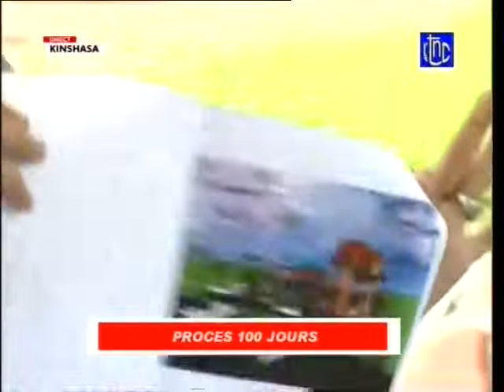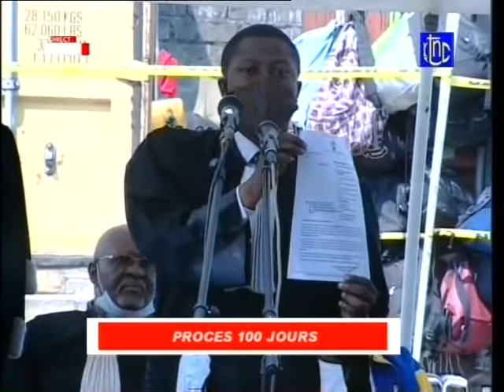JUGEMENT DE VITAL KAMEHRE DU LUNDI 25 MAI A LA PRISON DE MAKALA JAMAL LAKISI ASSOCIEE YA 7 MOIS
JUGEMENT DE VITAL KAMEHRE DU LUNDI 25 MAI A LA PRISON DE MAKALA  JAMAL A LAKISI  associée na 7  MOIS  KO KAMUA MBONGO YA BANA MBOKA E ZALI KO LEKA NA MABOKO YA QUELQUES INDIVIDUS SEULEMENT MAWA